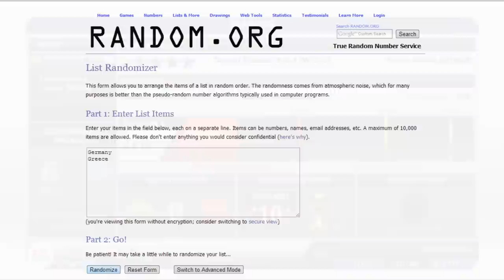FIFA 13 - Road to Division One - Episode Seven - Sexy Samaras!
Hey guys, this video is the seventh video in my series! As you may or may not know, I am dong this series in head to head seasons, using international teams, but randomizing for each letter. In this episode, we started with 'G' this meant that I could have been playing with: Greece or Germany. The question is, who will I be playing with?